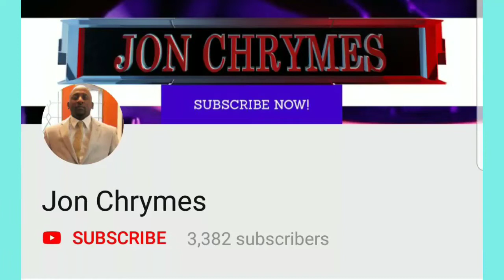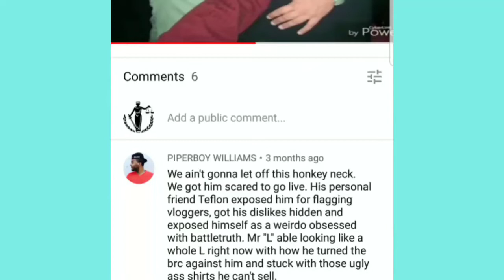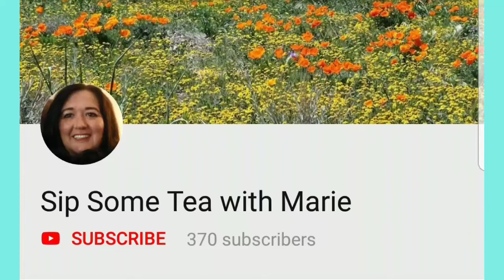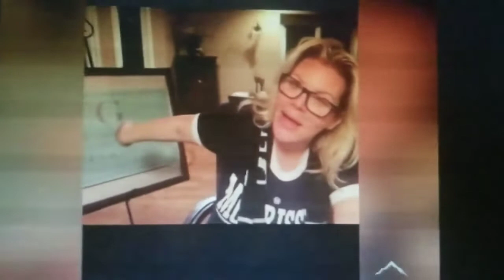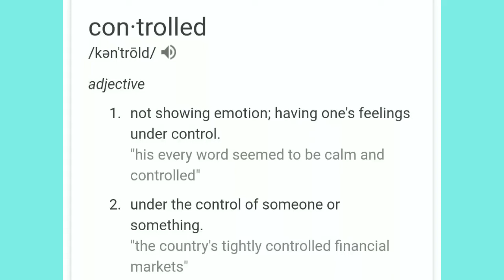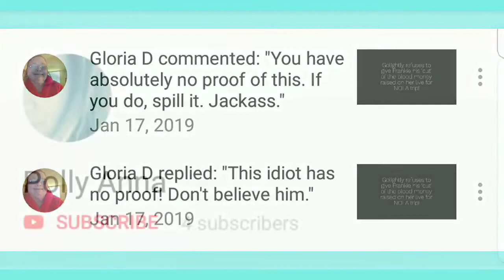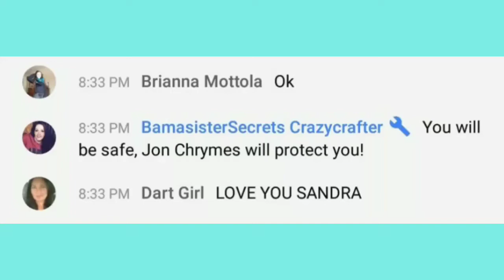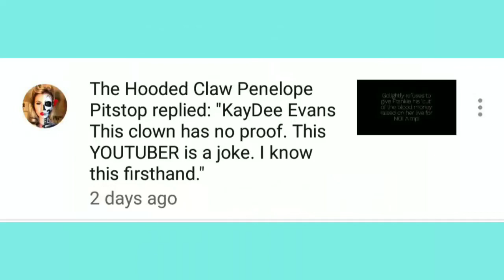CHRIS WATTS THROWBACK REUPLOAD: CONTROLLED OPPS, TROLLS AND CONSPIRATORS